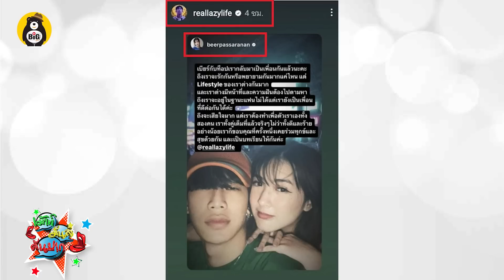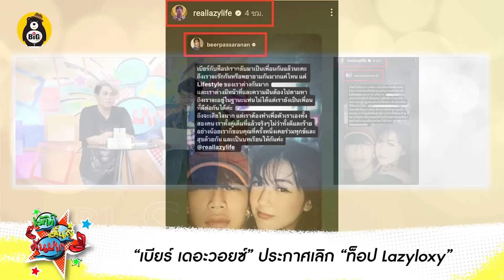“เบียร์ เดอะวอยซ์” ประกาศเลิก “ท็อป Lazyloxy” / 'ตี๋ ธนพล' ตอบแล้ว หึงหรือห่วง 'แอฟ ทักษอร'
-“เบียร์ เดอะวอยซ์” ประกาศเลิก “ท็อป Lazyloxy”
-'ตี๋ ธนพล' ตอบแล้ว หึงหรือห่วง 'แอฟ ทักษอร'